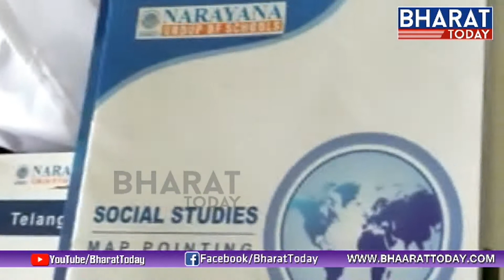Bhashyam, Chaitanya Schools seized in Malkajgiri | Seized by Education Department Officials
Bhashyam, Chaitanya Schools seized in Malkajgiri | School Seized by Education Department Officials | Bharattoday